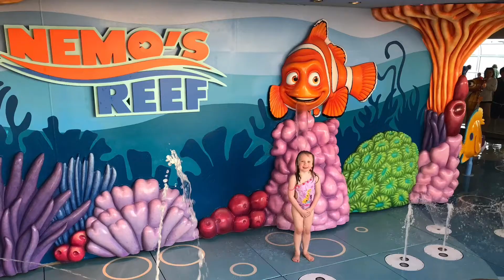Introducing Everything Disney Family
Welcome to our Everything Disney Family channel where we will share our favorite tips with all things Disney. ✨ 💕 ✨